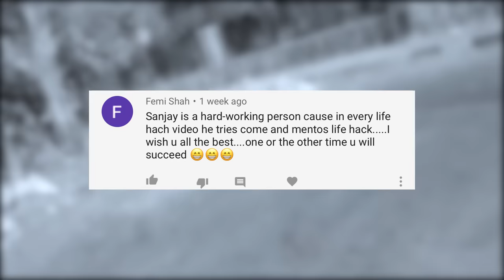We TESTED Viral TikTok Life Hacks....PART 7 | Rimorav Vlogs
Watch We TESTED Viral TikTok Life Hacks. PART 7